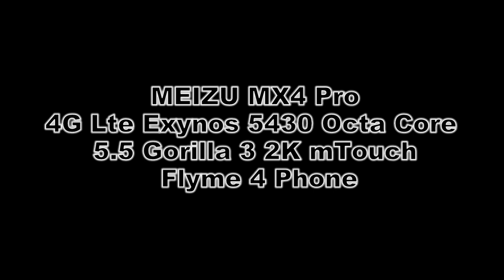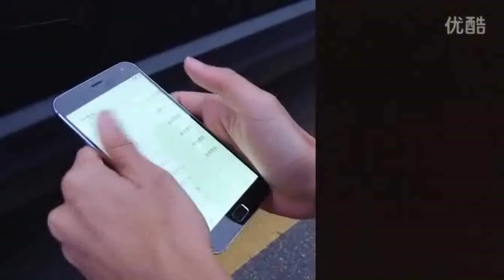MEIZU MX4 PRO CRASHED TEST BY CAR Violence Review